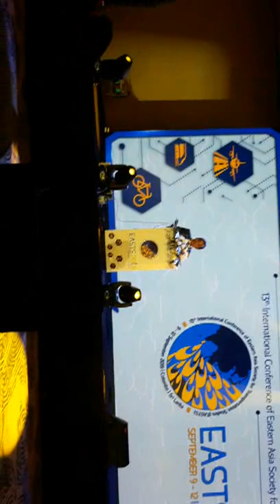SLSTL 11 09 2019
EASATS Conference 2019